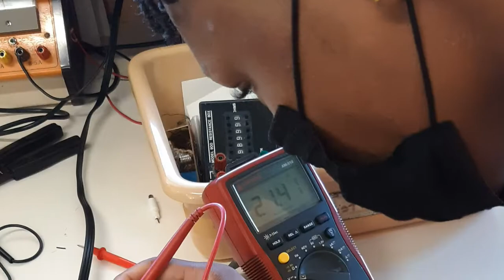Graduates of 2021 BFEC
It was truly a tremendous school year